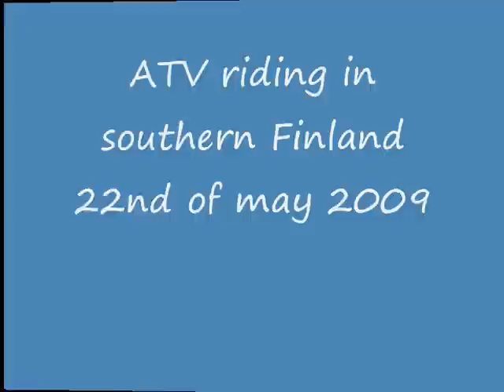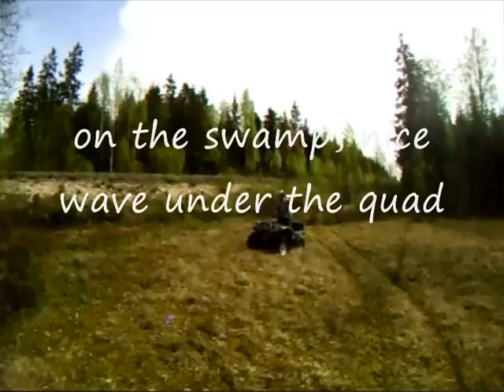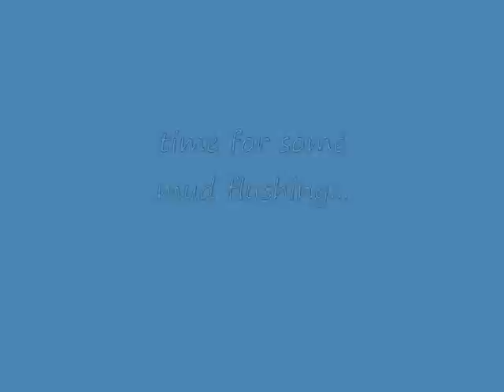ATV cruising in southern Finland 22.5-09, part one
Me and my fried having a nice day with our atv's in Finish forest.